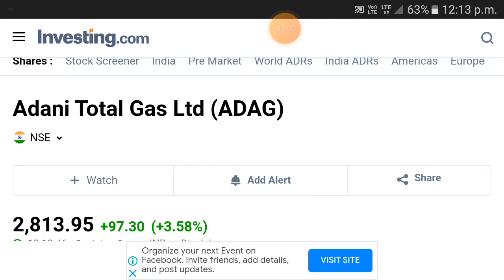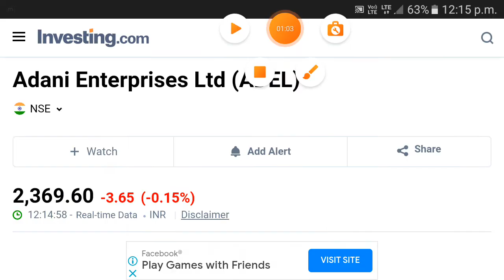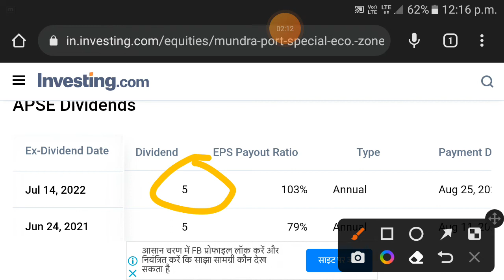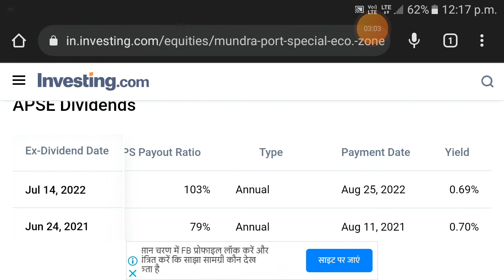3 Adani Group dividend payment date | adani dividend news | adani dividend 2022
adani ports dividend, adani port dividend 2022, adani ports dividend record date, adani port share dividend latest news
adani enterprises dividend
adani gas dividend
adani wilmar dividend, adani wilmar dividend news, adani wilmar dividend 2022, adani wilmar share dividend